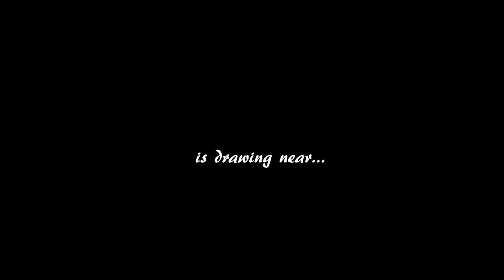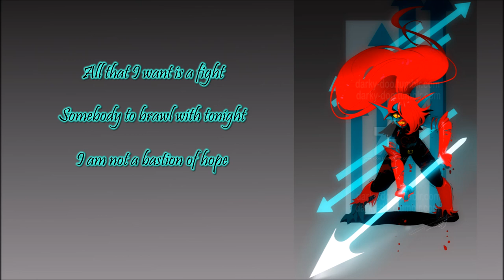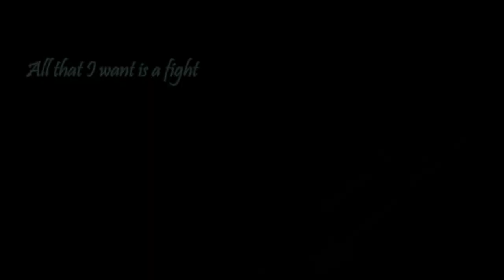The Space Warrior Heard You... and Spear of Agony -Fan Lyric Video-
It's been a long time since I've posted something, I'm sorry for the long absence! I promise I still want to make these videos, and there's a long list of ones I want to get out there (including some old old requests.) My biggest problems have been school troubles, slight computer troubles, and getting art for the video, not lack of interest.

ANYWAY, here is one I did manage to get art permission for, so I hope you enjoy "Spear of Agony", an Underfell remix of Undyne's theme by Jeffrey Watkins. Headlined by "The Space Warrior Heard You", an Outertale remix of "Undyne" also by Jeffrey Watkins. This one was fun.